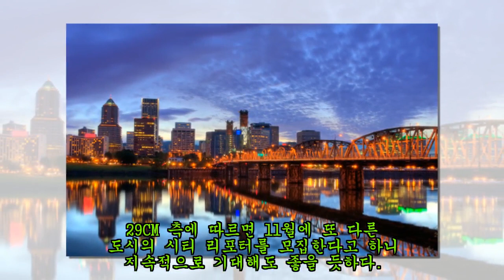힐링과 스타일의 도시, 미국 '포틀랜드' 갈 리포터 3명을 모집합니다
온라인 편집샵 ‘29CM’이 오는 29일까지 열정과 창의력을 지닌 ‘포틀랜드 시티 리포터’를 모집하고 있다